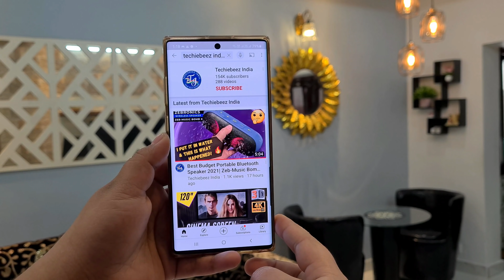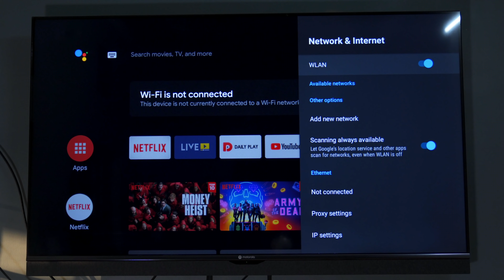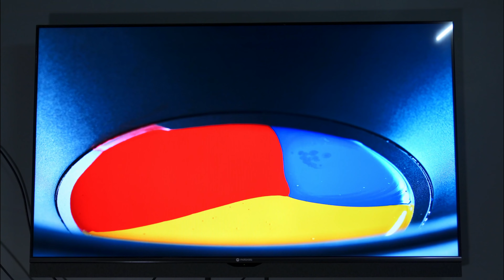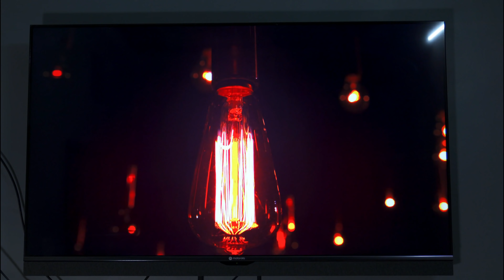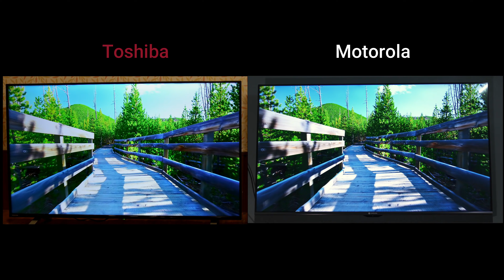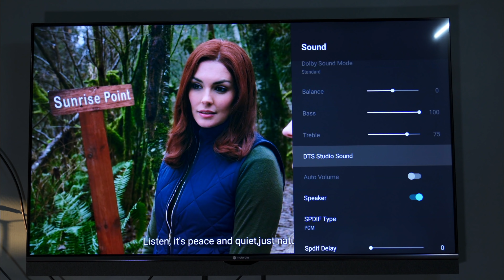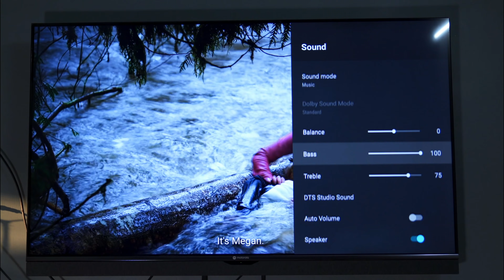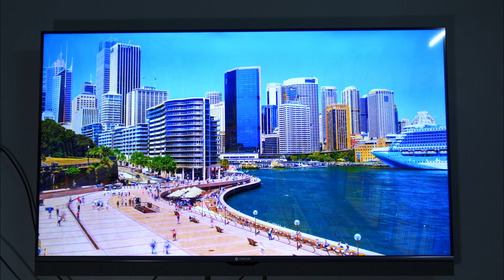Motorola Revou Best 55 Inch 4K Android TV 2021| Review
techiebeez  --~--
In this video we are going to review Motorola Revou, you will get to know about Best 55 Inch 4K TV in India 2021 in this video we are comparing This 4K TV with all the top 55 Inch 4K TVs of 2021 available in India.

Timings
00:15 Intro
00:55 About Todays Review
1:22  Best 4K smart Android TV Review 2021
6:34  Samsung vs Motorola
6:44  Motorola vs VU
7:14  Motorola vs Toshiba
7:40 Motorola vs Hisense
8:07  Motorola vs Nokia
8:25 Best 4K TV with Best Audio Review
10:40 My Opinion On this Bets 4K TV

Thank you so much💖
Techiebeez India

STAY TUNNED
KEEP SUPPORTING

55-inch tv
55 inch 4k tv
Top 55-inch tv in India 2021
Top 55-inch tv in India